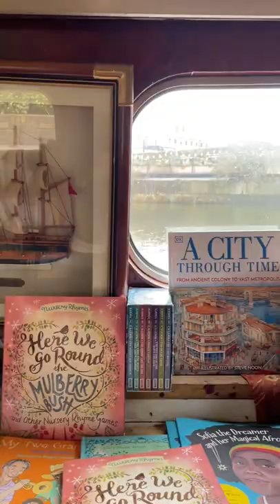Time Capsule by The Granary Square,Kings Cross St Pancras | Hidden Gem in London | Word On The Water